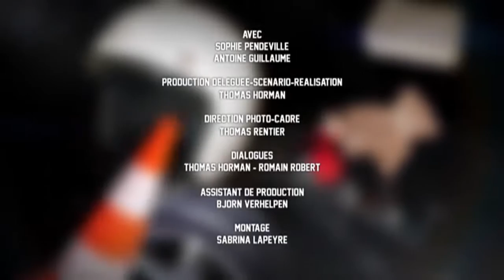Le pouls, la tension, la pression des pneus…même combats ?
A la gym, Sophie explique à Antoine comment elle a pris la tension de ces pneus avec sa ceinture de running.